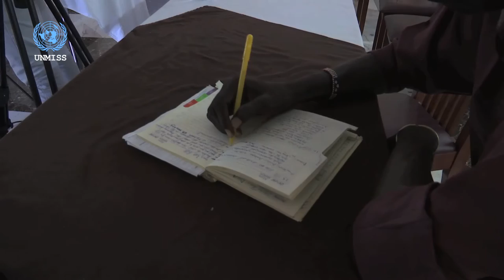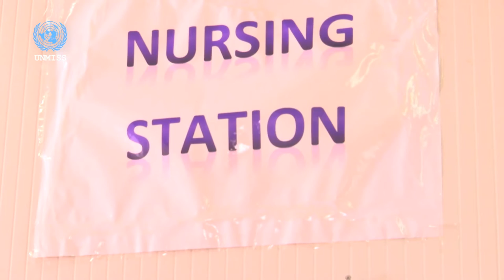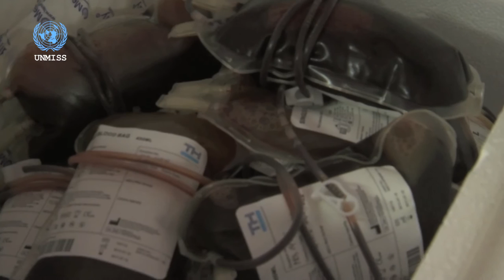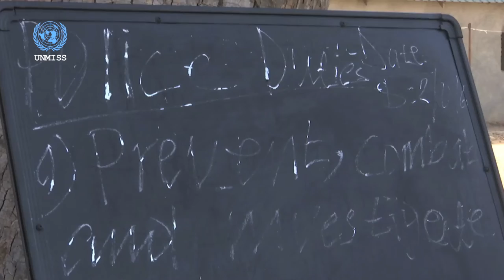This Week! March 18th, 2016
This Week! is a compilation of news and feature stories packaged and distributed at the end of every week, by the United Nations Mission in South Sudan. Some of our teams are located in different parts of the country, while others travel, to bring you stories reflecting the life of South Sudanese and the  work of the United Nations and partners. Don't miss out on your weekly updates!
18th March, 2016.

Welcome to This Week!

At its fourth meeting in South Sudan’s capital Juba, the Ceasefire and Transitional Security Arrangements Monitoring Mechanism  - CTSAMM  – highlighted issues on the need for freedom of movement, and transitional security arrangements.

David Lukan attended the opening session and filed this report….

In the northern part of the country, the World Food Program began air-drops in areas that have not been accessible to humanitarian agencies.

After South Sudan’s admission into the East African Community, there have been numerous debates reflecting various views of this inclusion.

A debate on Radio Miraya’s ‘Democracy in Action’ program - highlights some of the views that have been heard across the nation.

Thank You For Saving My life…..
This appreciation message from South Sudan’s National Blood Bank - goes out to 96 peacekeepers who donated 96 pints of life saving blood this week.

In our next story, we meet a Human Rights Officer who works for the United Nations Mission in South Sudan.  Working day and night with the HOPE that her work can impact on someone’s life; raise awareness on issues; and change attitudes within her community, Mundua Isabella – is motivated to go on and on….  Here is her story …

To end our show, we will leave you with our Voices of Peace. This week, we spoke to youth from Malakal, who speak about what peace means for them.  We will leave you with their thoughts…

Good bye for now and Join us again next week!